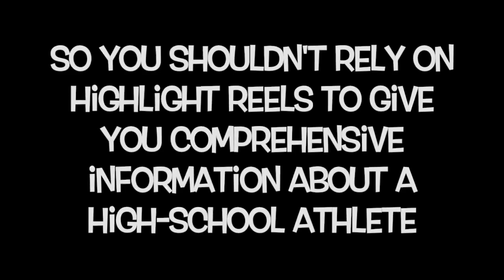Lamelo Ball Mixtape